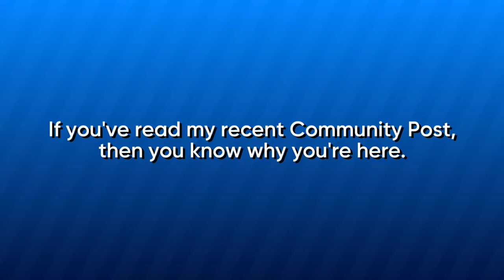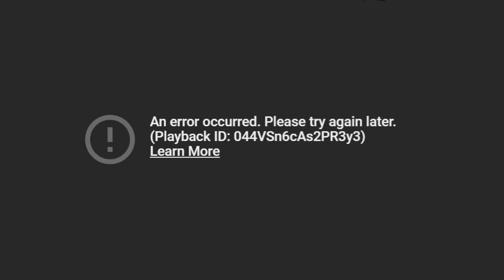Major Makeover - VW2 Channel Update (10.11.2021)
If you haven't read my recent community post, I said I was taking a break for the rest of this month. Find out why there! But, for here, find out what's going to happen to my channel!